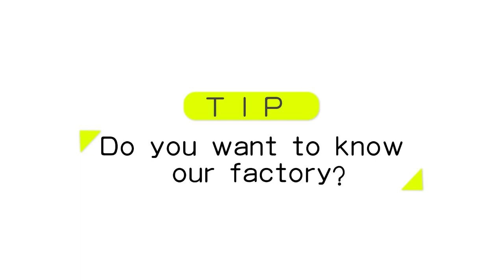Stainless Steel Polishing Wax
MAXDO Abrasive Polishing is set up in 2007.We have 15 years experience till now.Our main produt is flap wheel,flap disc,polishing compound,cloth polishing wheel,sisal polishing wheel and abrasive cloth roll,sanding belt,sandpaper.
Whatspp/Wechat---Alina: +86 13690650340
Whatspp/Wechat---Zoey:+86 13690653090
polishing wax#buffing compound#ss polish